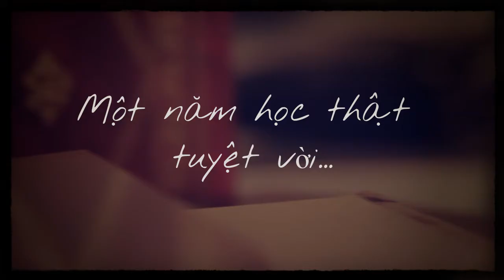Lớp vi tính của Orphan Impact tại trung tâm Tam Bình